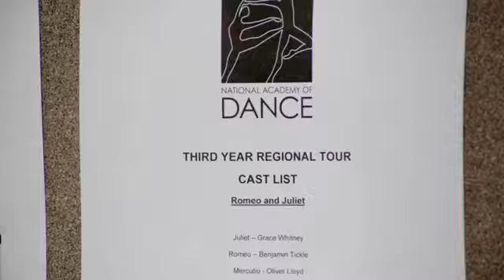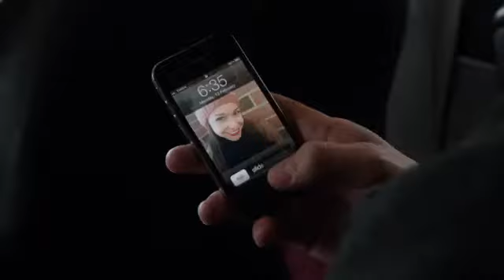Dance Academy Staffel 3 Folge 06 Durch Schein Zum Sein